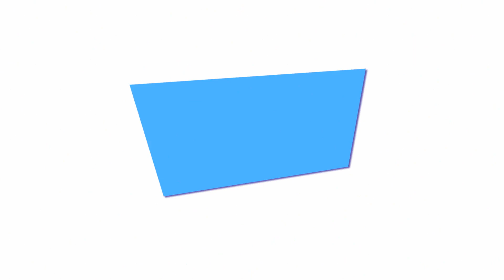Go Away Unicorn! Clip | Episode 18A | This is Tutu Much, Unicorn!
Alice and her karate classmates hope to defeat Chaz’s dojo in an exhibition, but first they’ll have to master the most gruelling form of physical training ever: ballet.

Go Away, Unicorn! follows the hilarious adventures of an A-type girl named Alice, and her incorrigible BFF, Unicorn.

Alice wasn’t interested in anything “girly” like rainbows, glitter, and especially unicorns, until a real live unicorn declared himself her new BFF! This wacky party animal is going to make sure Alice squeezes some fun into her hectic schedule. Alice grows to love Unicorn, even though he sometimes causes so much trouble she can’t help but shout, “Go Away, Unicorn!”

Stars: Rebecca Husain, Chris Diamantopoulos, Jennifer Hale

Cast
Rebecca Husain as Alice
Chris Diamantopoulos as Unicorn
Jennifer Hale as Hug
Josette Halpert as Pixie
Varun Saranga as Ollie
Deven Christian Mack as Chaz
Ron Pardo as Mascot
Colin Mochrie as Mr. Opus